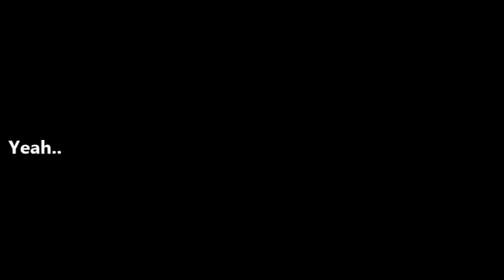Global Icon (GI) Beatles Voice Reaction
OK LETS DO THIS~!
Here Is another Voice Reaction :D :
GI - Beatles
There was a audio problem somewhere but it went back to NORAML :D :D